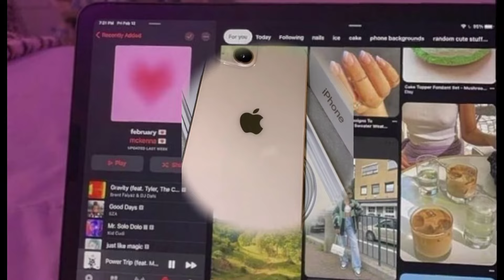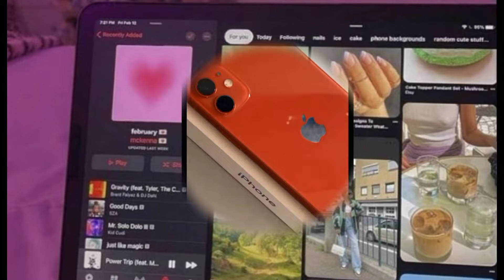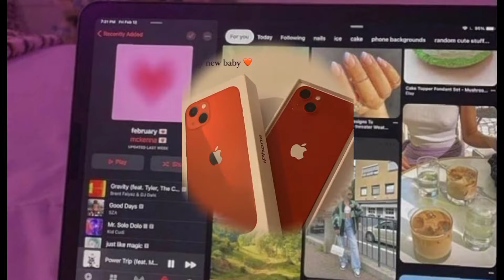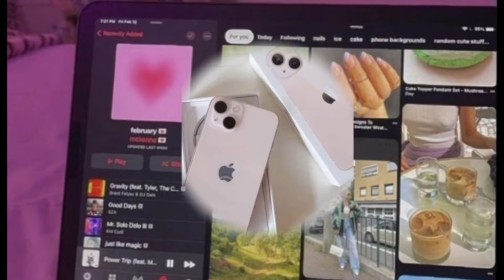𝐌𝐀𝐍𝐈𝐅𝐄𝐒𝐓𝐄: iphone subliminal ( + de 1000 afirmações)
★ attract dream iphone...

Quando você quer alguma coisa, todo o universo conspira para que você realize o seu desejo. O Universo não julga: conspira a favor do que desejamos. Quando uma criatura humana desperta para um grande sonho e sobre ele lança toda a força de sua alma, todo o universo conspira a seu favor.
(tire um tempo pra mentalizar todos os dias mas não fiquem ansiosos ou obcecados)

O que é o poder da atração?

É o magnetismo,e a frequência que envolve diversas variáveis cósmicas.
A lei da atração é uma técnica que se baseia na crença de que a mente e o universo estão conectados pela força do pensamento de cada indivíduo.

Manifeste o modelo desejado do iphone (qualquer modelo - normal, mini, pro, pro max)
Manifeste o iphone  com a capacidade de armazenamento desejada;
Manifeste o iphone da cor desejada; Manifeste os acessórios desejados para o seu novo telefone;
Manifestação extremamente poderosa e alinhamento com as suas metas;
Manifeste seu modelo de iphone desejado extremamente rápido (toda vez que você pisca, respira, dorme, bebe água, anda etc).

Mentalize com força e certeza

Tudo que eu desejo eu alcanço facilmente;
Eu consigo manifestar tudo que eu quero;
Eu sou grata pelo meu iPhone;
Eu sou grata pelo universo atender todos os meus desejos;
Eu já tenho meu iphone;
Meu iphone é do jeito que eu quero;
Meu iphone é do jeito que eu pedi pro universo;
O universo atendeu meu desejo instantâneamente;
Eu acredito
Eu posso
Eu mereço
Gratidão.